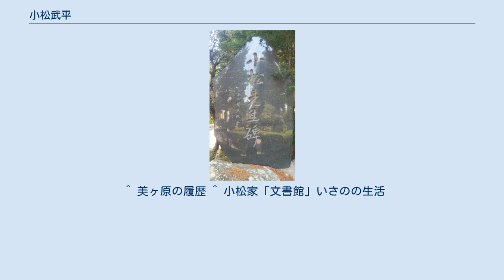小松武平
小松 武平（こまつ ぶへい、1877年（明治10年）5月11日 - 1930年（昭和5年）9月5日）は、長野県の教育者。
 長野県上田中学（現長野県上田高等学校）、長野県諏訪中学（現長野県諏訪清陵高等学校）、長野県松本第二中学（現長野県松本県ヶ丘高等学校）校長を務めた 。
 長野県松本県ヶ丘高等学校 初代校長 小松先生(小松武平)碑（西田幾多郎書） 長野県諏訪郡米沢村（現在の茅野市大字米沢にあたる）の鋳物師屋に笹岡初右衛門、わかのの二男として生まれる。
 1905年（明治38年） 米沢村埴原田の小松家に入籍し、いさのと結婚。
 1905年（明治38年）東京高等師範学校を卒業。
同年、大阪の新設第四高等小学校の訓導兼校長として赴任。
 1916年（大正5年）長野県上田中学（現長野県上田高等学校）校長として赴任。
 1919年（大正8年）長野県諏訪中学（現長野県諏訪清陵高等学校）校長として赴任。
 1921年（大正10年）10月4日から22日まで、全国中学校校長会の朝鮮・満州視察旅行に参加。
 1923年（大正12年）長野県松本第二中学（現長野県松本県ヶ丘高等学校）初代校長として赴任。
 1929年（昭和4年）松本二中生徒2名が美ヶ原遠足で遭難死。
 1930年（昭和5年）松本二中生徒遭難事故対策で疲労激しく病臥し、在職中に逝去。
 武平は6尺の大男でどこでも大変目立った。
彼の教え子の一人元東京地方裁判所判事の樋口和博はそのエッセイ『峠の落し文』の中で、「六尺豊かな体で、街を歩かれる姿は実に威風堂々、頼もしい限りであった」と評している。
 しかし、気持ちはたいへん細やかで、優しいひとでもあった。
 大正12年に松本第二中学初代校長となるが、昭和4年に発生した旧制松本二中生徒美ヶ原遭難事故で教え子2名を失うと、その対策で疲労激しく病臥し昭和5年9月に亡くなる。
 記録をみると今なら死ぬようなことはない腰痛がもとだったようである。
前述の樋口は、「小松先生は学校の行事の美ヶ原登山で教え子が遭難したとき、吾が子を失った以上の哀惜と責任を感じて病気になり、その生徒達の名前を呼びながら亡くなられた。」と武平の人柄を偲んでいる。
 子供は5人長女澪子、次女百枝、長男攝郎、次男醇郎、三男和郎。
長男攝郎は、神戸大学教授で哲学者の小松摂郎、次男醇郎は、京都大学教授で数学者の小松醇郎である。
 ^ a b c d e f “文書館「小松武平の記録」”. 2016年4月16日閲覧。
 ^ 美ヶ原の履歴 ^ 小松家「文書館」いさのの生活